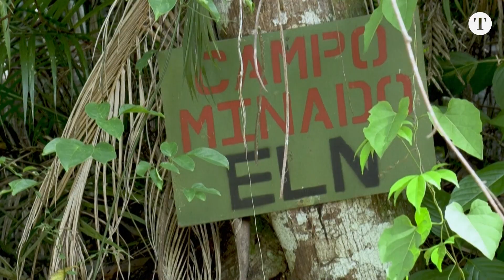Atacante Díaz pede libertação do pai, sequestrado por guerrilha comunista na Colômbia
Após marcar pelo Liverpool, Luís Díaz, colombiano, fez apelo para a libertação do pai, sequestrado pelo Exército de Libertação Nacional, há mais de uma semana. Veja no vídeo as atualizações e explicações sobre o caso.

FOTO DA CAPA: JUSTIN TALLIS / AFP